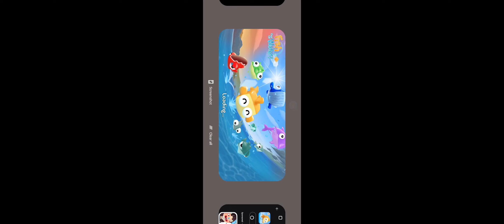Fish Out Of Water!